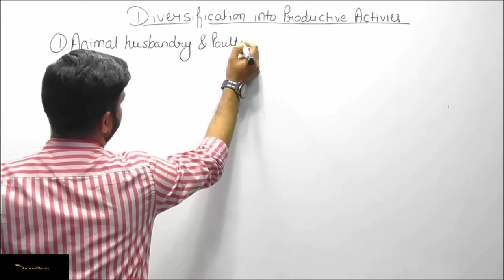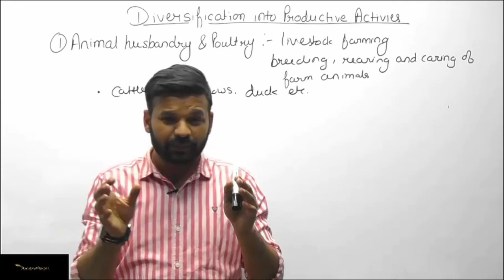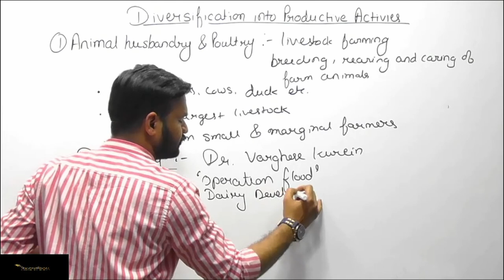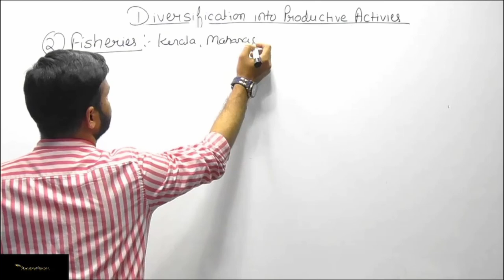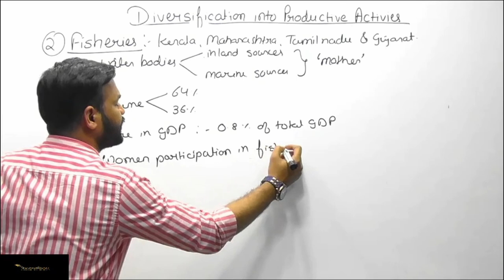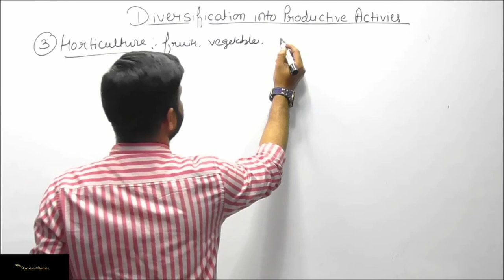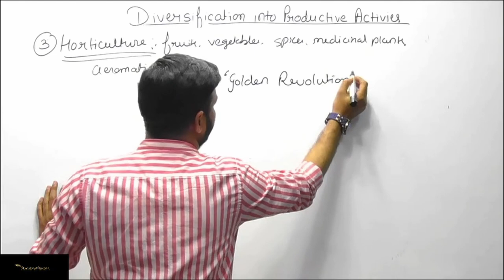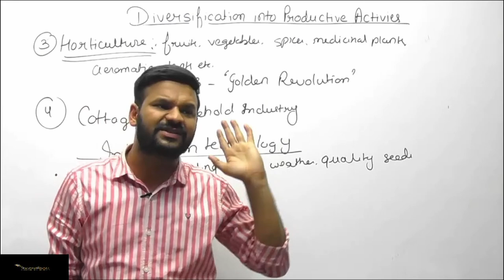White Revolution | Golden Revolution | Blue Revolution | Non-Farm Areas | Part-02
THE VIEW OF MANY OF US IS THAT ECONOMICS IS A THEORETICAL SUBJECT THAT MAY HAVE NOTHING TO DO WITH THE PRACTICAL WORLD. PROBABLY MATH, ACCOUNTANCY, PHYSICS, CHEMISTRY ARE PRACTICAL SUBJECTS FOR THEM AS THESE HAVE PROBLEM-SOLVING, LABORATORY EXPERIMENTS, INVENTIONS THAT THEY CAN SOLVE BY THEMSELVES. BUT FRIENDS LET ME CLEAR YOU ONE THING THAT ECONOMICS IS ALSO A PART OF SCIENCE i.e., SOCIAL SCIENCE THAT STUDIES NOTHING BUT THE BEHAVIOR OF HUMAN.
EVERY ECONOMIC DECISION THAT AN INDIVIDUAL UNDERTAKES TO EARN, TO SPEND DIRECTLY FALLS INTO THE DOMAIN OF THIS SUBJECT.
NOT ONLY THIS THE FUNCTIONING OF MONETARY AUTHORITIES LIKE THE INTERNATIONAL MONETARY FUND(IMF), WORLD BANK(WB), CENTRAL BANK OF ANY NATION, MINISTRY OF FINANCE ETC ARE COVERED IN THIS SUBJECT.

THE VISION OF THIS CHANNEL IS NOT JUST TO TEACH YOU THE THEORETICAL CONCEPTS OF ECONOMICS RATHER IT WILL HELP YOU TO UNDERSTAND THE APPLICABILITY OF EACH AND EVERY CONCEPT IN YOUR DAY-TO-DAY LIFE. THOSE WHO BELIEVE THAT ECONOMICS MODELS, LAWS, THEORIES EXIST ONLY IN BOOKS WILL DEFINITELY LEARN TO APPLY THEM PERSONALLY IN THEIR ORDINARY BUSINESS OF LIFE.

"NICONOMICS" ASSURES YOU TO KEEP YOU UPDATE ABOUT ALL THE ECONOMIC POLICIES, STRATEGIES OF INDIA AS WELL AS THE REST OF THE WORLD.

Institution details:
Smaran Teaching Zone: